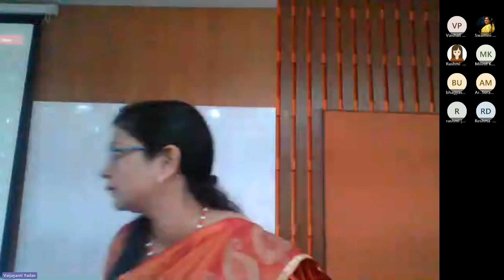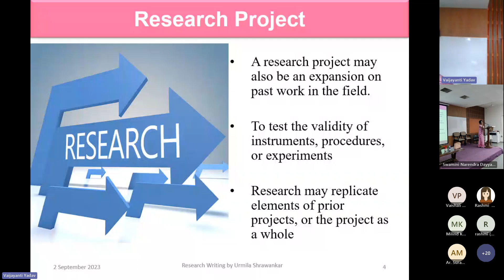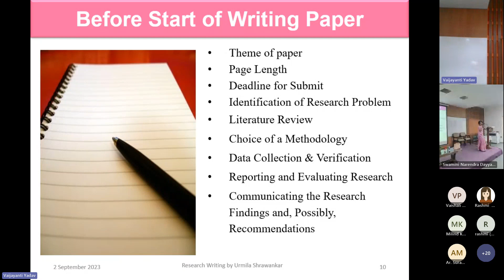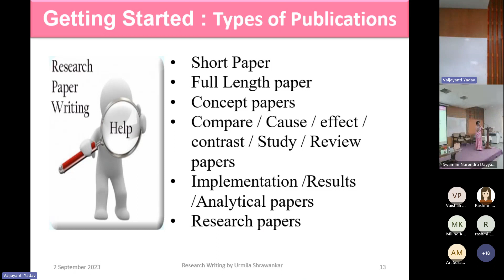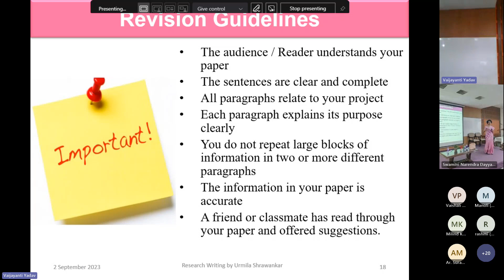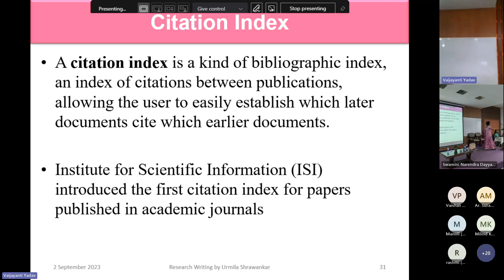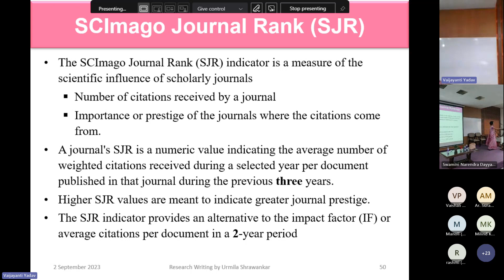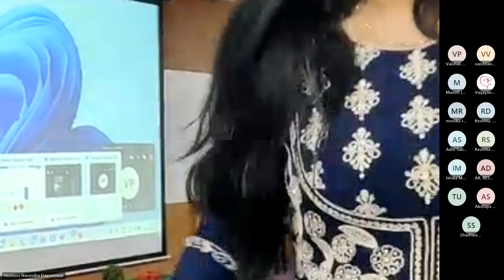Scientific Research Writing Workshop and Publication 2023 - Part I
Research is an integral part of the profession and a platform for creating new knowledge. The role of research has been understood by SMMCA since its inception, and since then efforts towards nurturing the thought of multidisciplinary research have been envisaged and carried out by the institute.
SMMCA organized a one-day workshop on the systematic approach for ‘Scientific Research Writing and Publication’ on 2nd September 2023. The expert for the workshop is Prof. Dr. Urmila Shrawankar, RCOEM, Nagpur.